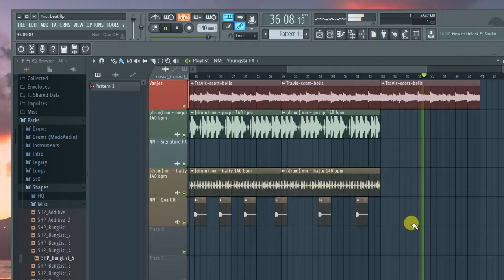Kidxney — Flexin' Bells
Welcome to My First Beat, Sampling by Travis Scott
Work with FL Studio 12 Producer Edtion